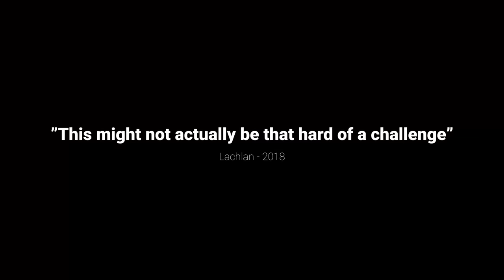WINNING With *ONLY* Zombie Loot In Fortnite